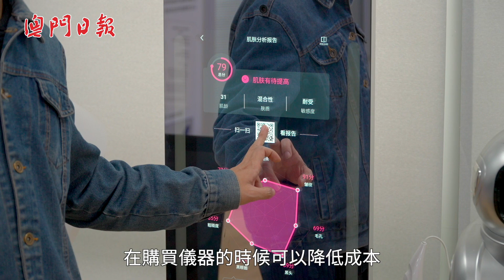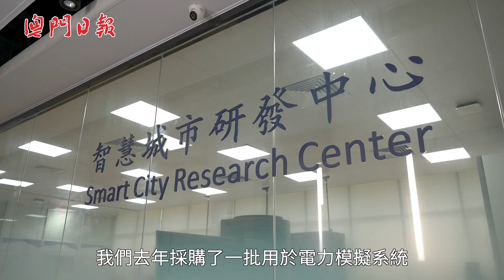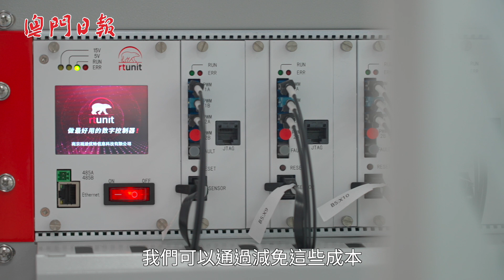橫琴新措施助推科研產業發展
【感受橫琴】橫琴粵澳深度合作區將自三月一日凌晨○時起，正式實施分線管理封關運行。社會對新措施充滿期盼，其中科研界指出措施可以支持設備免稅進入橫琴，成本有效降低，可令資源更好投放在研發領域，有助培養及吸納科技人才，推動產業發展。